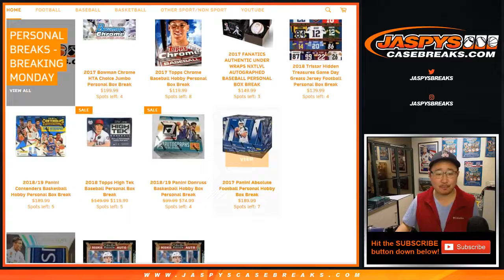Sa, 02/02/19 || 1Box PERSONAL (Eric I) || 2017 Fanatics Under Wraps NXT LVL Autographed Baseball